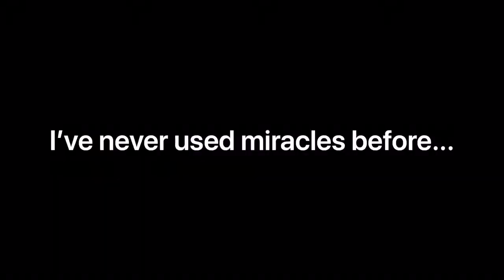DS1: Magic Mike Learns The Force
On his journey through the Firelink Shrine, Magic Mike, a newly sorcerer, found the miracle “Force.” Here is his debut on YouTube.